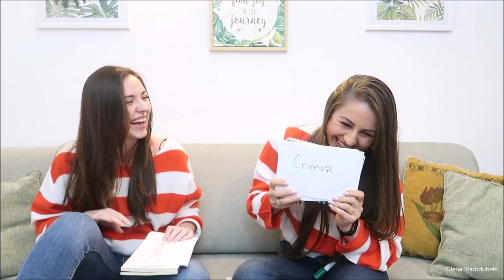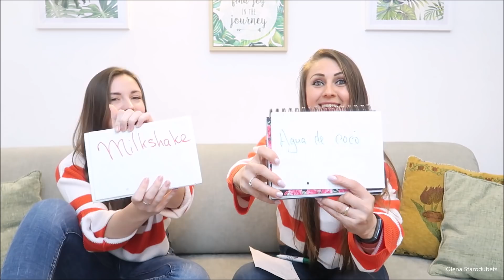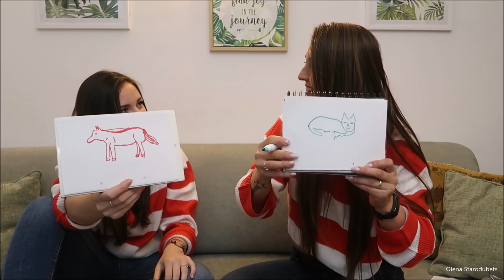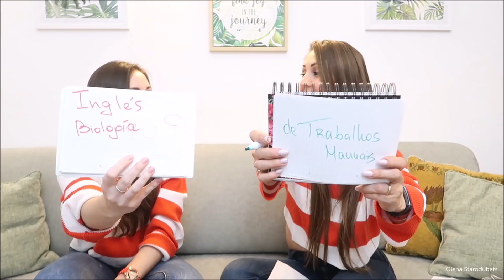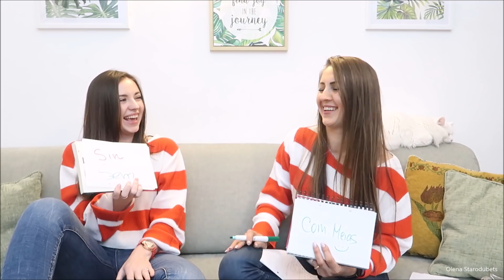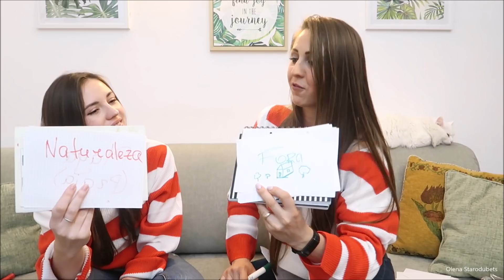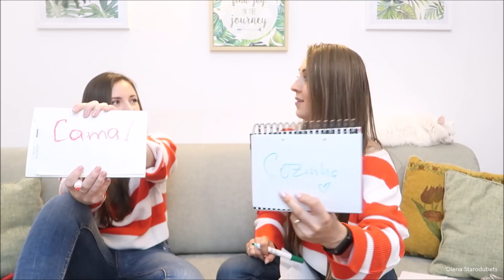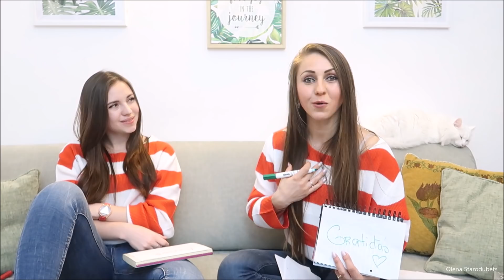30 Coisas Sobre Nos | Q&A com minha Irmã